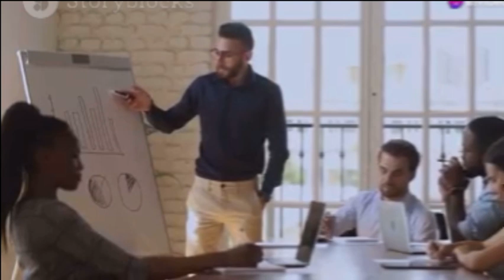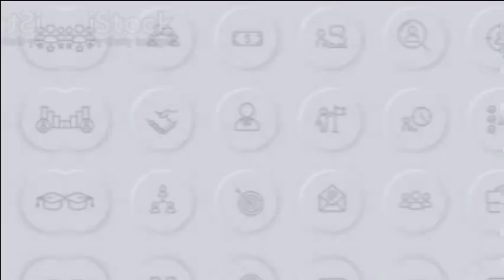20 positives of understanding personality typesas a leader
20 positives of understanding personality types as a leader

Brilliant sheet by my friend Eric Partaker 🔥

For your team:

- Reduced stress levels
- Stronger engagement
- Clearer communication
- Effective work allocation
- Creative problem solving
- Fewer misunderstandings
- Smoother conflict resolution
- Deeper brainstorming sessions
- More personalised development
- Stronger alignment with the team

For your business:

- More effective communication
- Sharper decision making
- Greater self-awareness
- Improved adaptability
- Deeper connections
- Heightened intuition
- Enhanced empathy
- Stronger influence
- More confidence
- Better resilience

The best leaders know:
Understanding your team is the first step to success.

It shows how each team member:

↳ Communicates
↳ Thinks and processes
↳ Reacts to conflict and stress

Once you have this knowledge, you can:

↳ Adapt your leadership style
↳ Improve your team synergy
↳ Boost overall efficiency

Leaders who understand,
Can adapt and move fast.

♻️ Repost this to help other leaders in your network
And follow Chris Donnelly for more

You'll get 40+ of his best infographics for free.